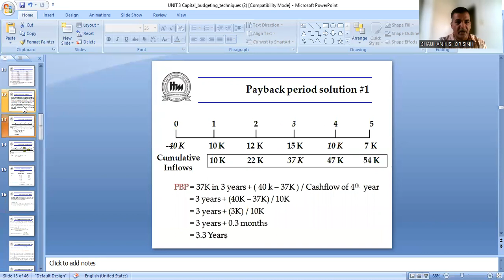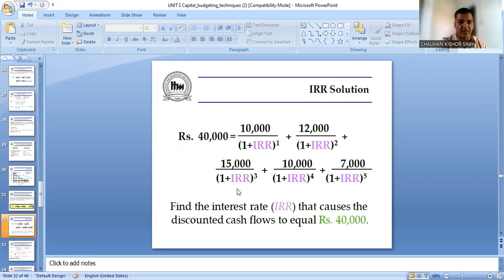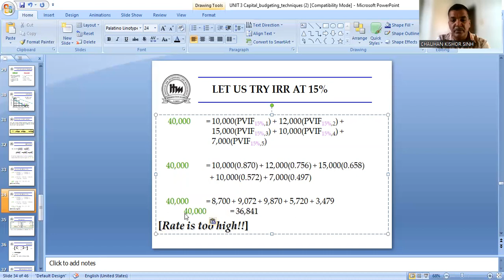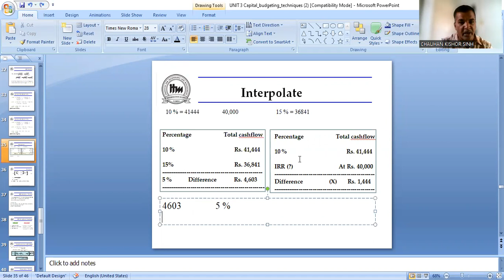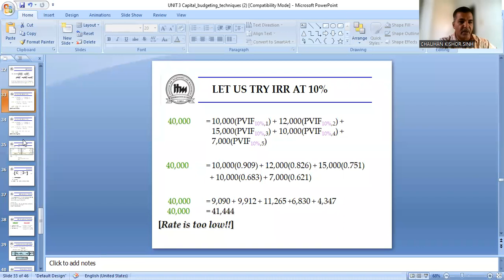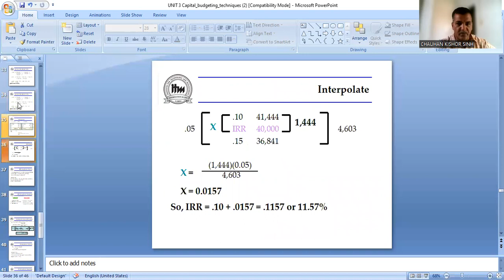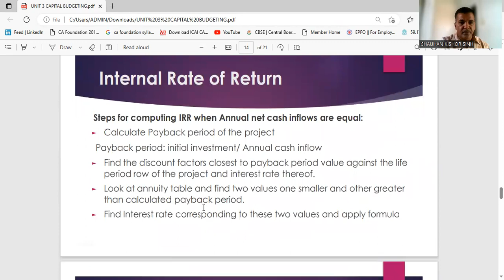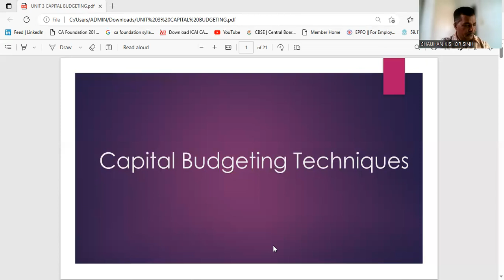INTERNAL RATE OF RETURN METHOD INVESTMENT APPRAISAL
CAPITAL BUDGETING